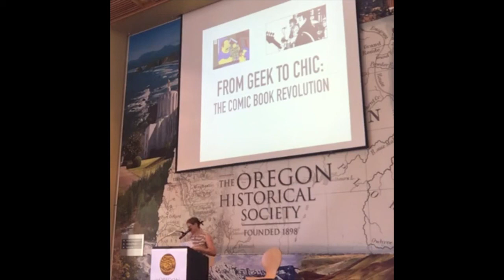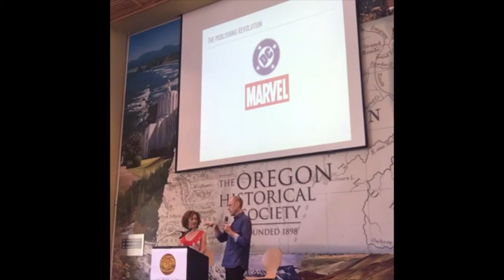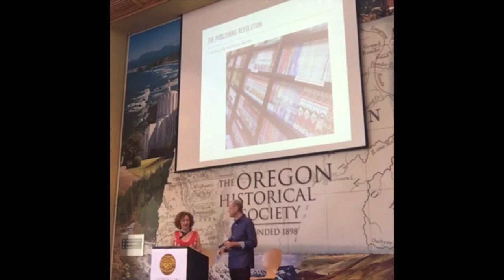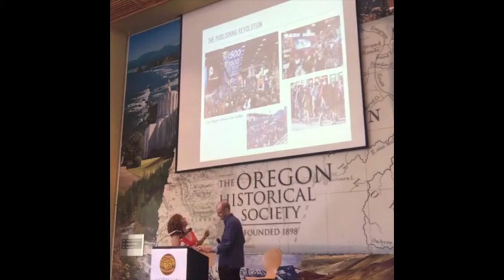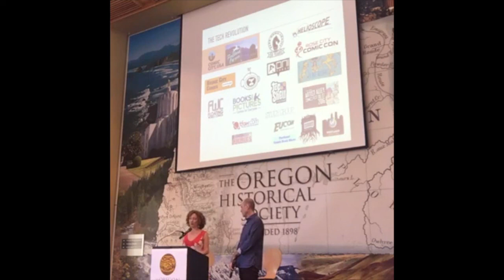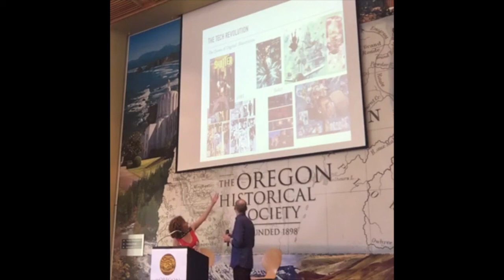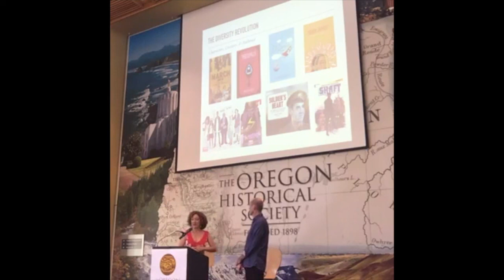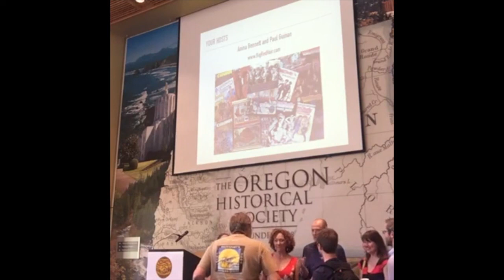From Geek to Chic: The Comic Book Revolution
Writer Anina Bennett and artist Paul Guinan distill the recent history of U.S. comic books in three parts: The Publishing Revolution (the indie boom, manga, and cracking the bookstore market); The Digital Revolution (the dawn of digital illustration, production, communication, and distribution); and The Diversity Revolution (increasingly diverse content, characters, creators, and audience). Thanks to the Oregon Historical Society for hosting this presentation as part of its "Comic City, USA" exhibit, which focuses on cartoonists and animators in Oregon.